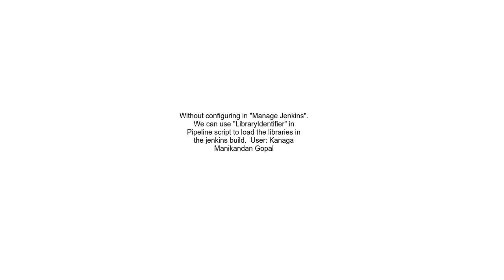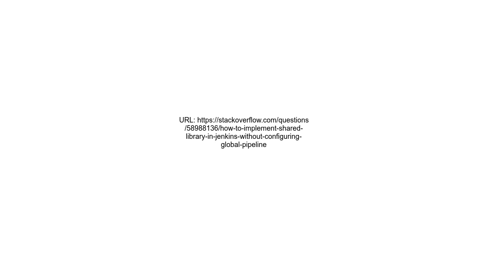How to implement shared library in jenkins, without configuring &quot;Global Pipeline Libraries&quot